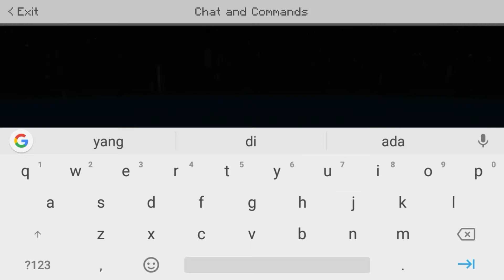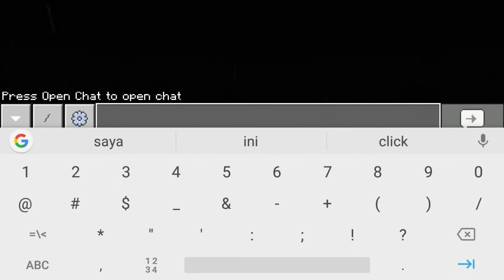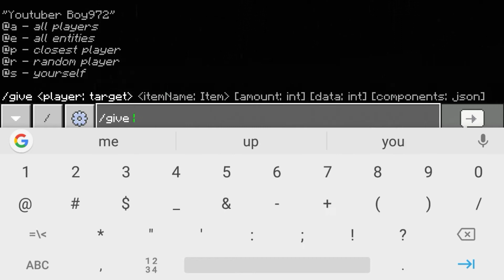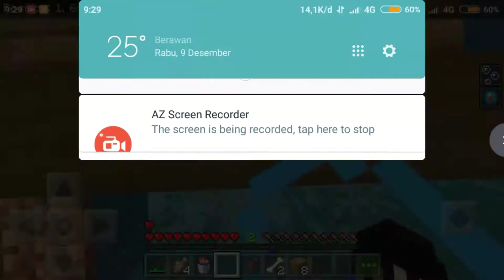Memulai Series Baru!! | Minecraft Raft Survival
Saya ucapkan terimakasih telah mengklik Vidio ini, jadi di Vidio ini saya akan membuat series baru yaitu Minecraft raft survival MCPE 1.16 jadi silahkan di tonton sampai habis.Thank you atas waktunya.

like jangan lupa juga ya 👍 support channel ini  Semoga Terhibur
Enjoy The Video My Friends

kategori               game